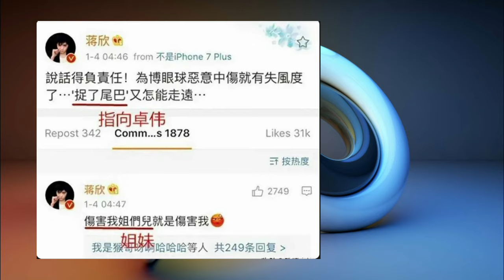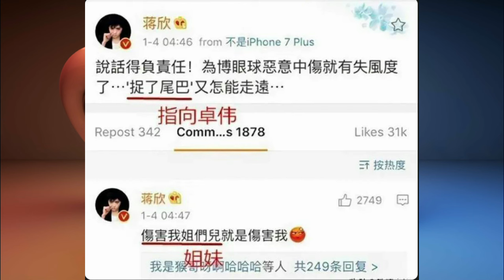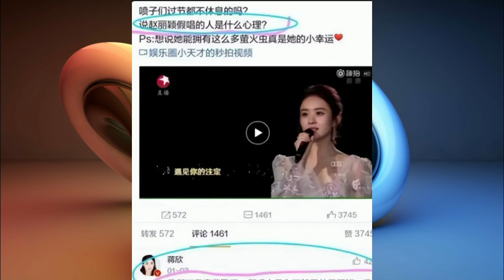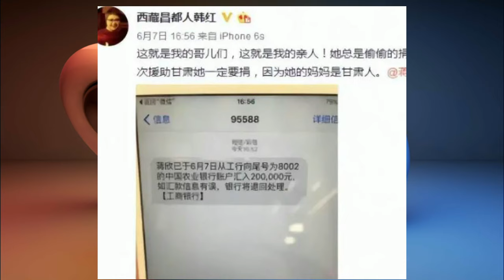Yang Zi was right, she saw the cruel truth of the entertainment industry from Zhang Han who was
Yang Zi was right, she saw the cruel truth of the entertainment industry from Zhang Han who was "aging off the cliff"